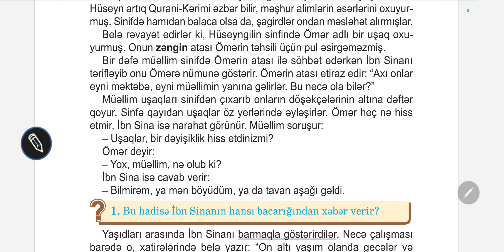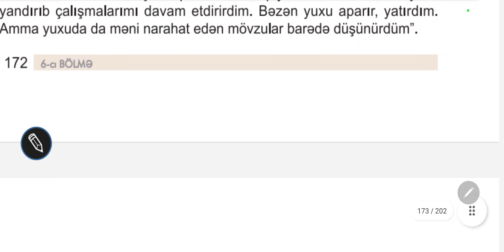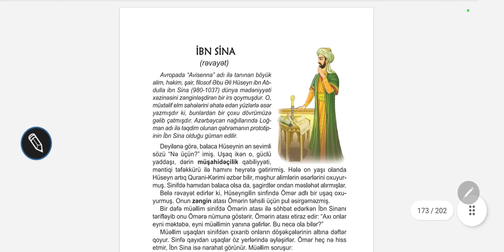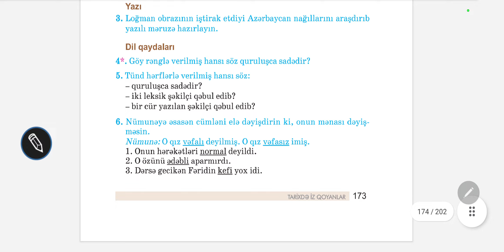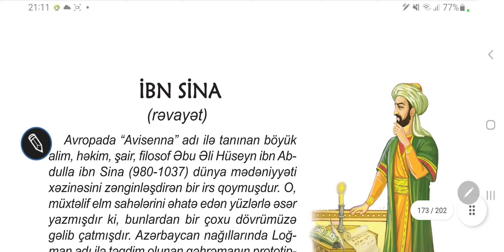5 - ci sinif Azərbaycan dili. "İbn Sina" mətni. Səh: 172, 173